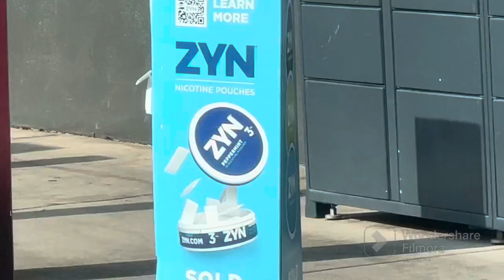NELLA “A” PRESENTS: BACK @HOME WID BRO RODEO COWBOY